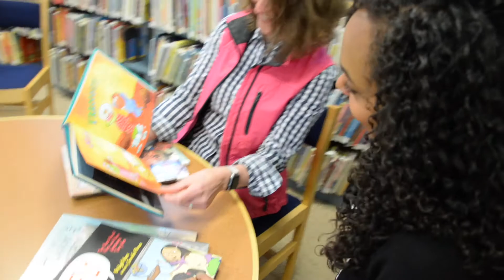Get to know YWCA 2018 Gala Honoree Lauran Tuck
Get to know YWCA Bergen County 2018 Gala Honoree Lauran Tuck, a philanthropist and education advocate who co-founded Tuck’s R.U.S.H. for Literacy with her husband, Justin Tuck. This year's Gala is a celebration of outstanding women like Lauran who've made significant contributions to women’s empowerment, equality, and social justice.

Come join us by purchasing your Gala tickets today!